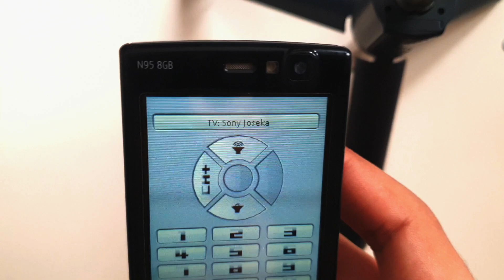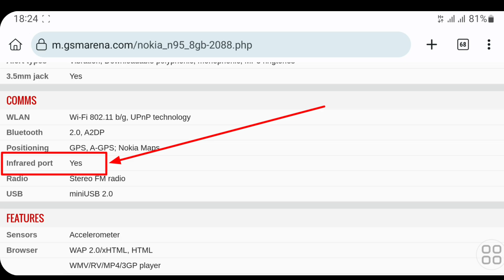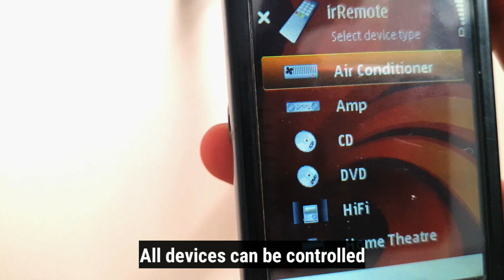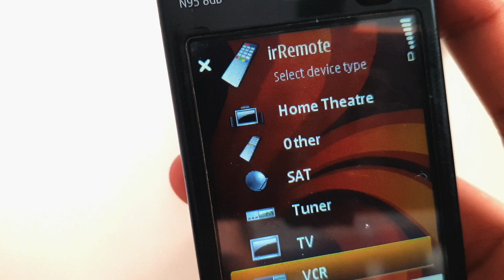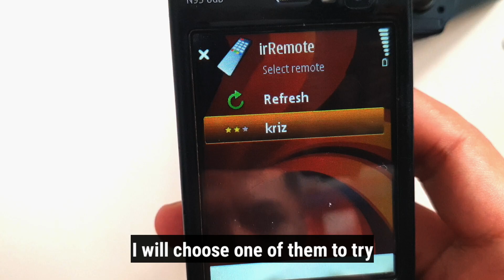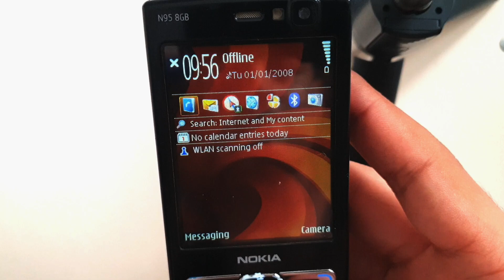How to install remote control for nokia Symbian s60v3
Nokia 3250
Nokia 5500 Sport
Nokia E50
Nokia E60
Nokia E61
Nokia E61i
Nokia E62
Nokia E65
Nokia E70
Nokia N71
Nokia N73
Nokia N75
Nokia N77
Nokia N80
Nokia N91 & N91 8GB
Nokia N92
Nokia N93
Nokia N93i

Nokia 6290
Nokia E51
Nokia E63
Nokia E66
Nokia E71
Nokia E90 Communicator
Nokia N76
Nokia N81 & N81 8GB
Nokia N82
LG-KT615 [8]
LG-KT610
Samsung G810 [9][10]
Samsung I450
Samsung I520
Samsung I550
Samsung I560

Nokia 6650
Nokia C5-00
Nokia C5-01
Nokia E5-00
Nokia E52
Nokia E55
Nokia E71x (AT&T)
Nokia E72
Nokia E73 Mode
Nokia E75
Nokia E75 US+LTA variant
Nokia N78
Nokia N79
Nokia N85
Nokia X5-00
Nokia X5-01
Samsung GT-I7110

Symbian^3 (S^3)
Nokia C5-03
Nokia C6-01
Nokia C7-00
Nokia E7-00
Nokia N8 (RM-596)
Symbian Anna
X7
E6